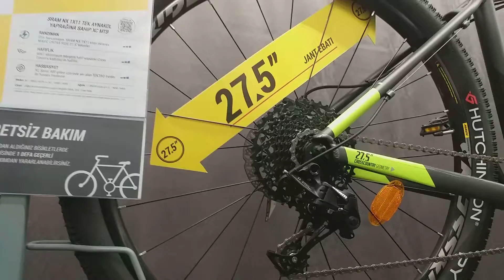Decathlon 'daki En Pahalı Dağ Bisikleti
RockRider 900 Dağ Bisikleti.Decathlon 'daki en pahalı dağ bisikleti ömür boyu garantiliymiş. Tabii fiyatını görünce ...